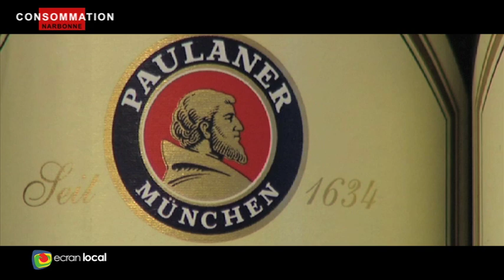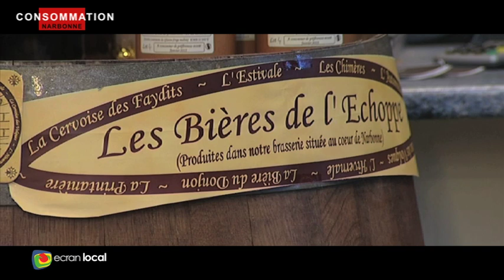COMMERCE : L'échoppe médiévale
Renaud MAILLARD-SALIN nous présente son Echoppe.